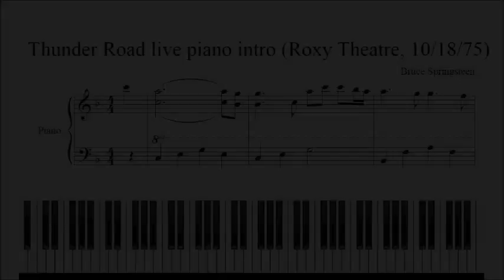Thunder Road live piano intro by Roy Bittan note by note (Bruce Springsteen) (Roxy 10/18/75)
Please, remind that YouTube has a video setup to reduce speed.

Frank